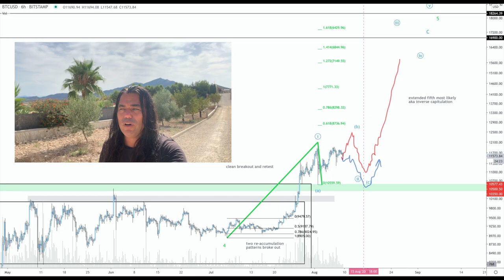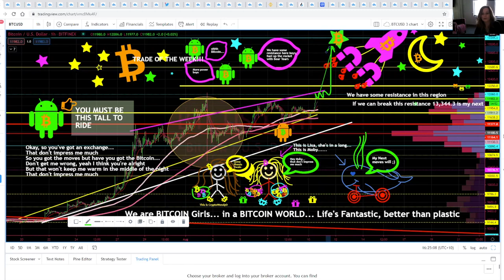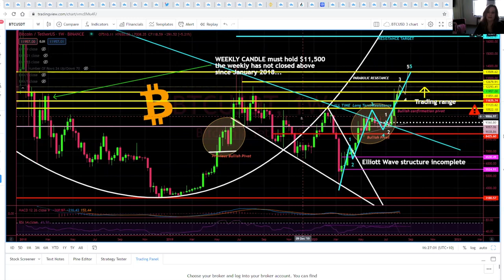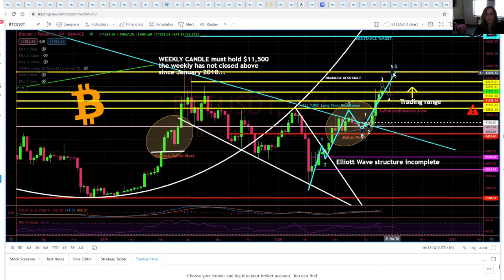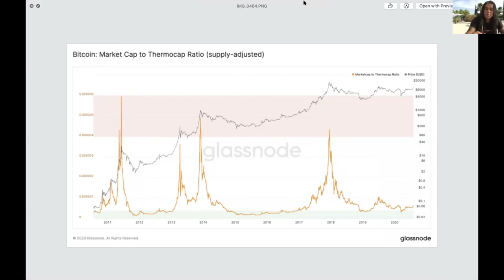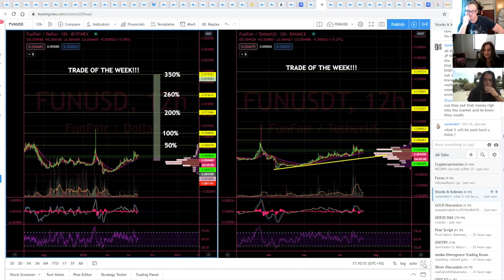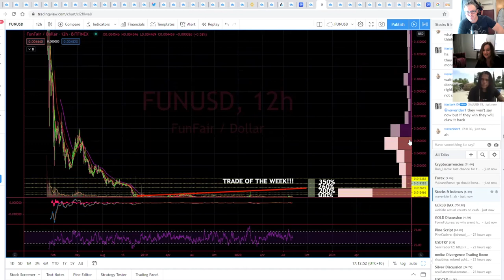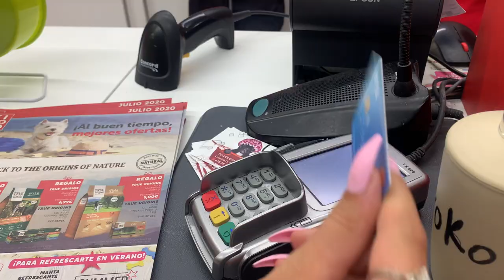URGENT!!! BITCOIN POSITIVE WEEK BUT NEXT TARGET NOW IS..!! Will this trade of the week also do 200%?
In todays video we take a look at the Bitcoin price and how this very positive weekly candle closed above 11500. What is BTC's next target? Yes also sharing another trade of the week like we do every Monday. This one can make a 200% run!!  Bitcoin is now almost bigger than the Bank of America, Netflix and AT&T market cap. And enjoy watching Jessa paying with Bitcoin for a hamster.

TOP EXCHANGES